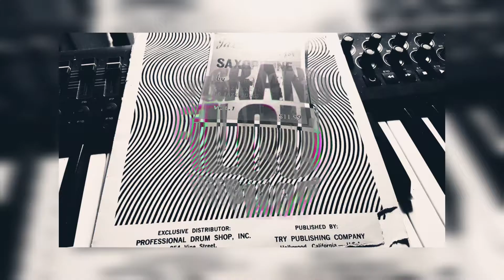"not afk." - Instrumental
Hello YouTube, nice to meet you!